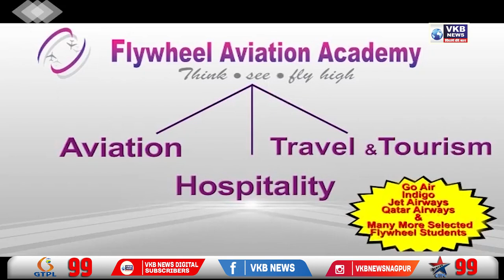जिल्हा परिषद पोटनिवडणुकीत लिनाताई शेगोकर विजयी